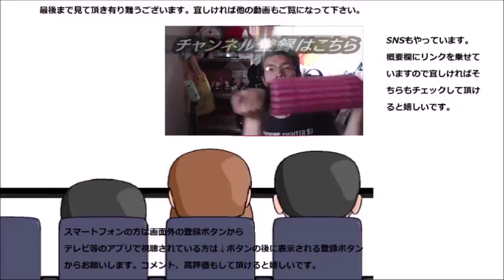アサヒ飲料 ワンダ極みキリマンジャロブレンドを飲んでみた 又出会えるって嬉しい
アサヒ飲料、ワンダ極みキリマンジャロブレンドを飲んでみました。極みと再会できて嬉しいです！！